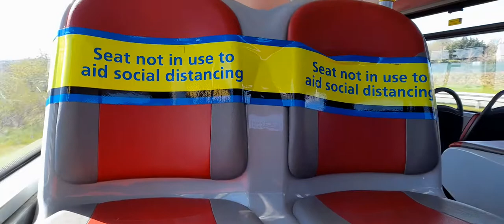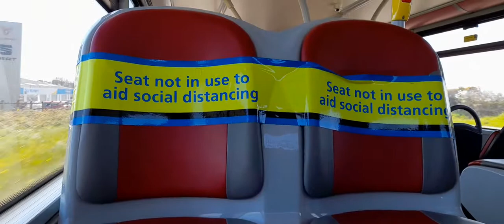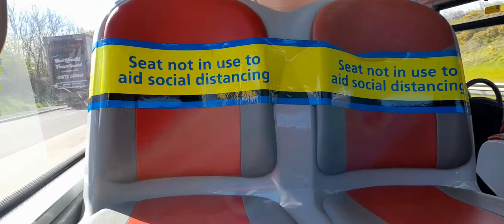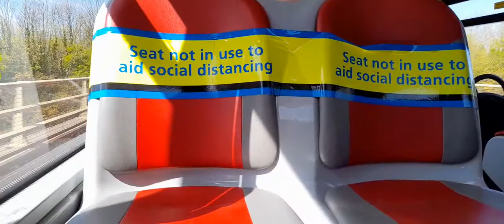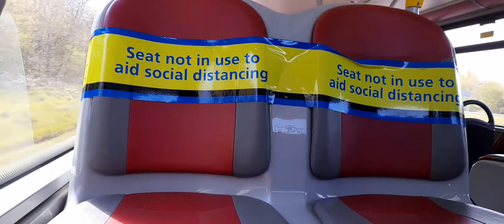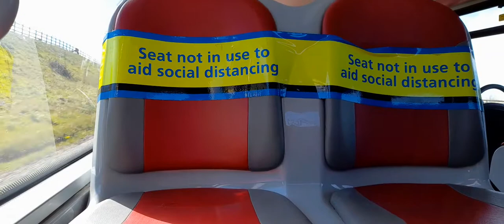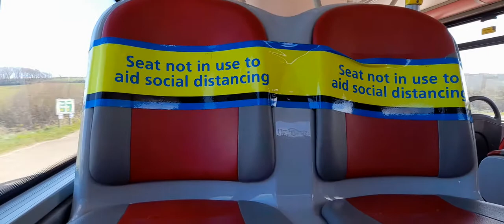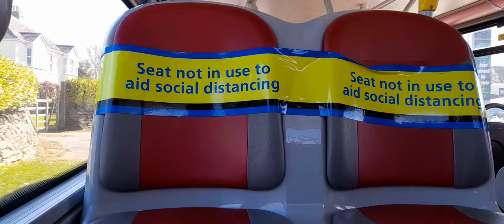*MAXED OUT* Transport for cornwall enviro 400 524 WK65 BYP on route 93